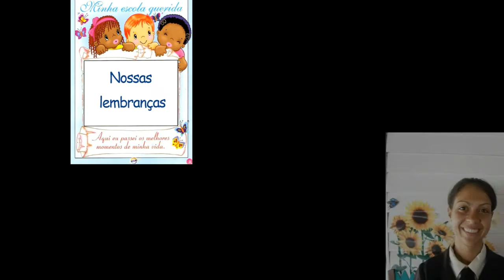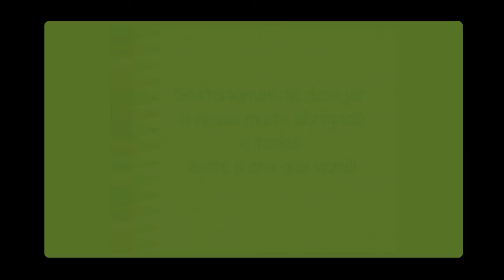Apresentação de Fotos do Colégio São Bento e Santa Escolástica do ano de 2014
Apresentação de fotos do Colégio São Bento e Santa Escolástica no decorrer do ano letivo de 2014

A Formatura foi realizada no dia 13/12/2014
Com a presença dos formandos, dos professores, pais e amigos.
Um dia de grande alegria para todos!
Agradecemos aos que colaboraram durante o ano letivo com doações e também com mão de obra que engrandeceram nossa escolinha para o bem da formação de crianças no aprendizado escolar e na fé da doutrina católica.
Contamos com a presença de todos para o ano que vem,  novamente conseguirmos atingir nossas metas em novas formações dos estudantes e superar todas as dificuldades que poderão surgir.